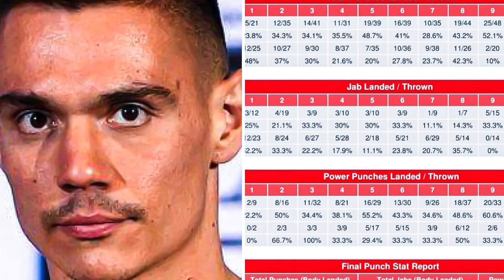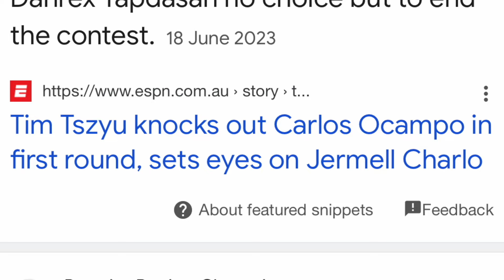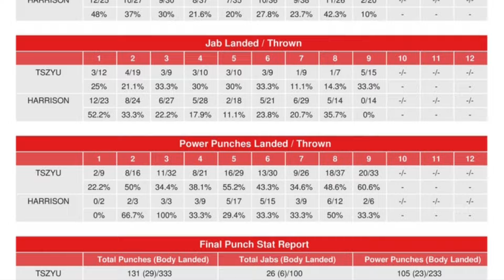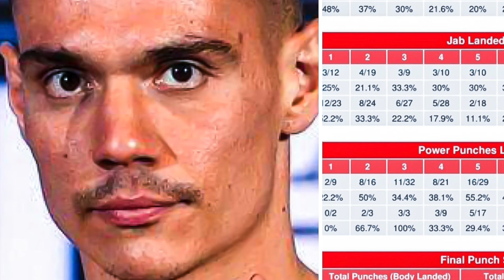EXPLAINED! The Stats That MAKE Tim Tszyu Almost IMPOSSIBLE To Beat | Fight Stat Analysis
EXPLAINED! The Stats NOBODY Talks About When MENTIONING Tim Tszyu | His LAST 3 Victories